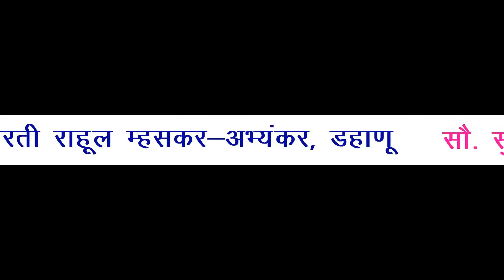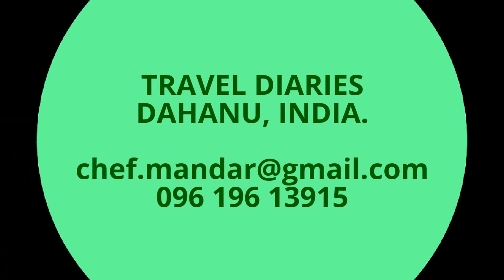Maharashtrachi Lok Kala (1) महाराष्ट्राची लोककला (1)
Programme at Dahanu by Mrs. Supriya Khare of Vishrambaug, Sangli. विश्रामबाग, सांगलीच्या सौ. सुप्रिया खरे यांचा डहाणू येथील कार्यक्रम.
15th August, 2017. १५  ऑगस्ट, २०१७.